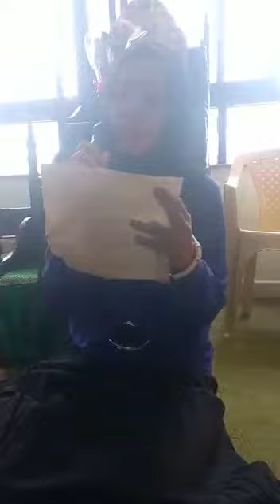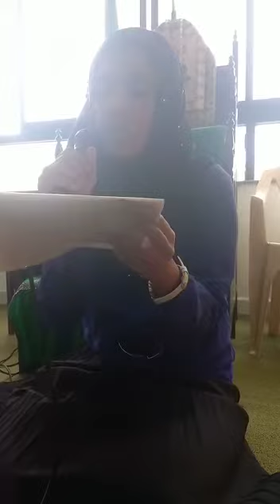Ali Mola Ali mola Ali dam dam